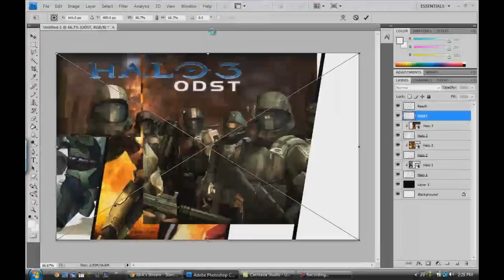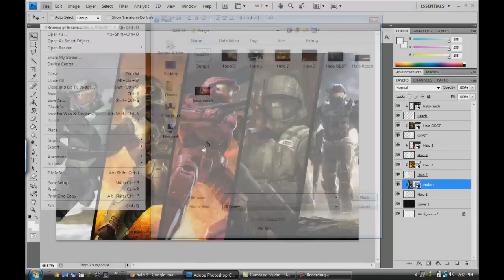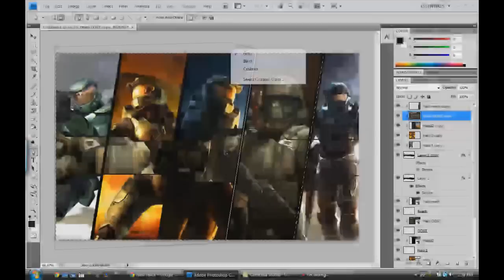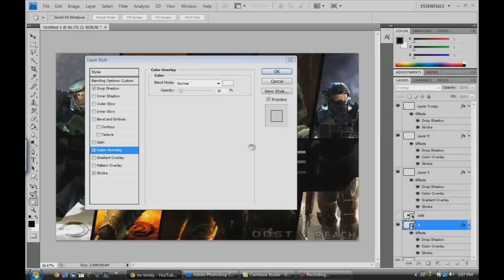Bungie - Speed Art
Thank you so much for this great series of Halo. I can't wait to see what you guys come out with next.

Bungie just released an hour memorial video about there anniversary.

I made this in honor of the great series of halo and Bungie as this is there 20'th anniversary, and Bungie no longer owns halo, and will be moving on to make bigger and greater games.